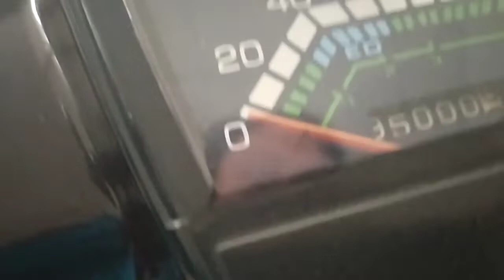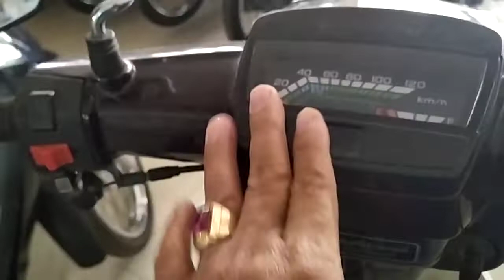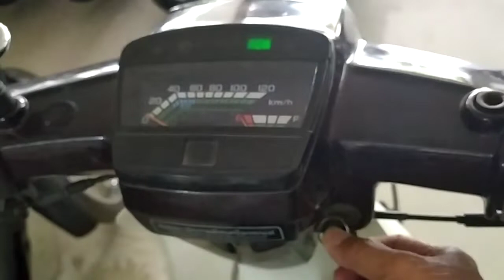Bán xe honda dream thái zin giá 15 triệu gọi 0915365468.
Cửa hàng xe máy Hoàng Dương.
ĐC: thị trấn đinh văn, lâm hà lâm đồng.